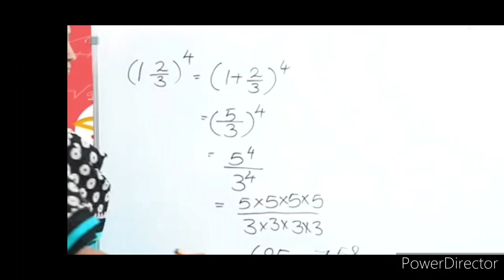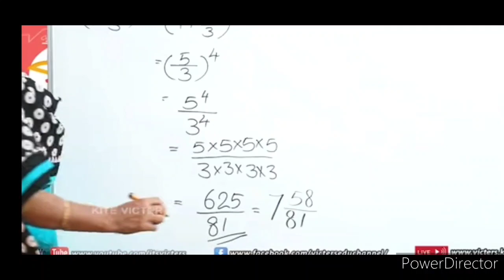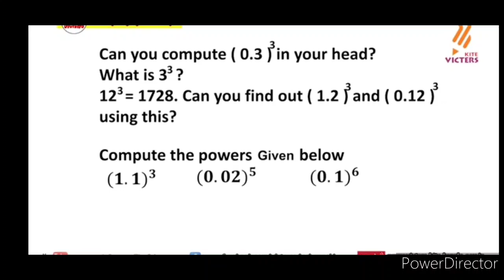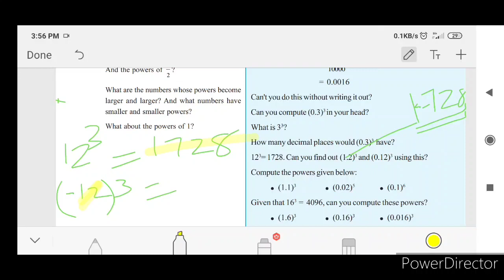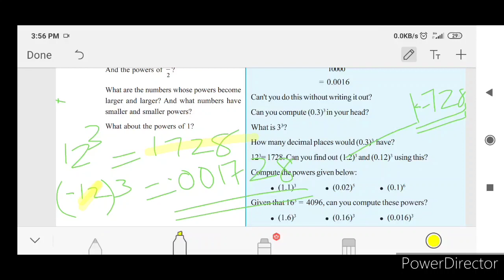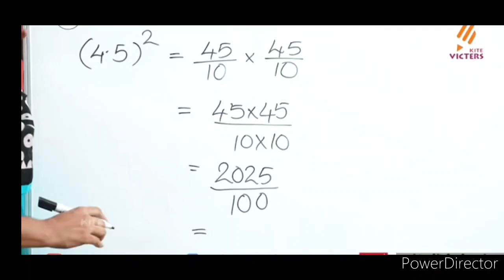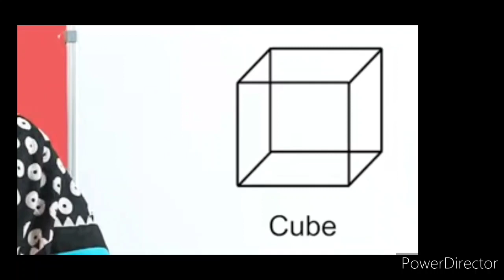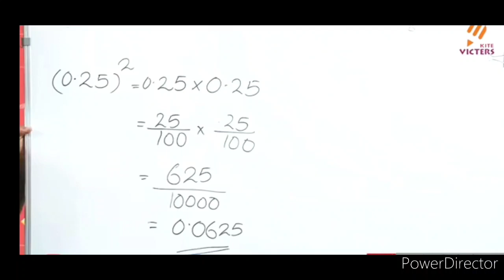Victers STD 7 Maths Notes Assignment English & Malayalam Medium Repeated Multiplication 27 Nov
solved maths problems scert class 7